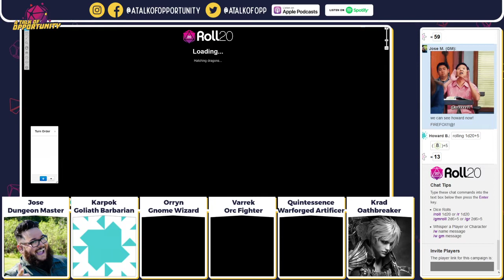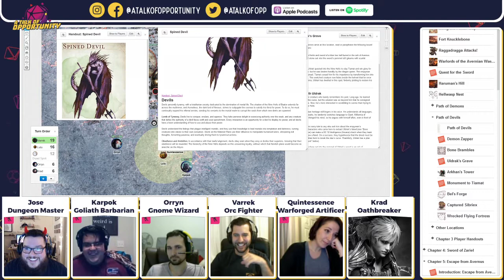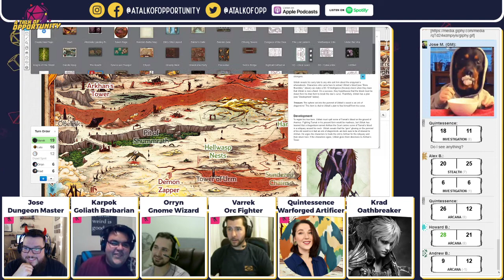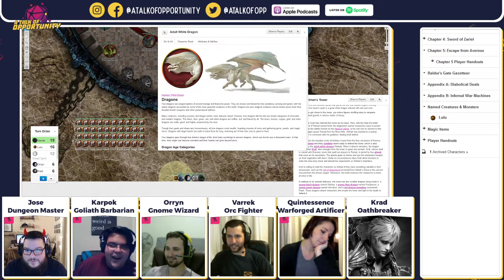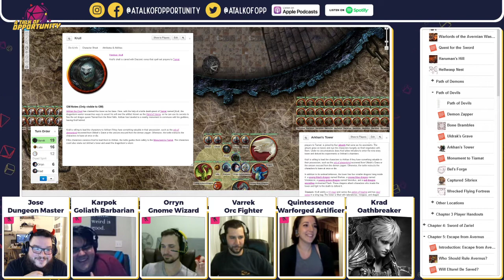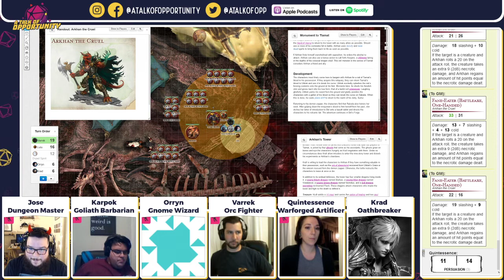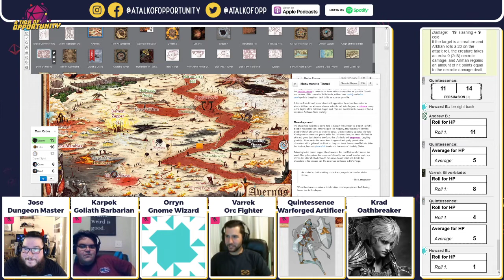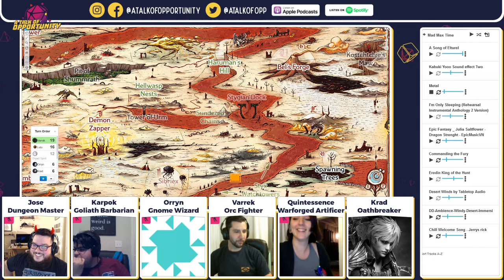Dungeons & Dragons - Baldur's Gate: Descent Into Avernus - Session 18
After struggling with Roll20 the party finally get their first lead to the bleeding citadel.

every Wednesday!